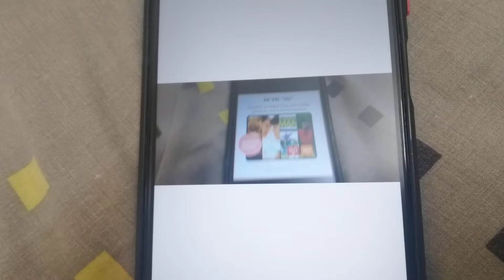MY Logos Quizs